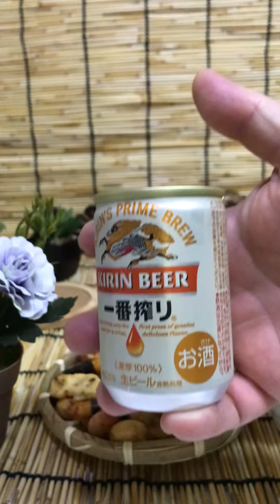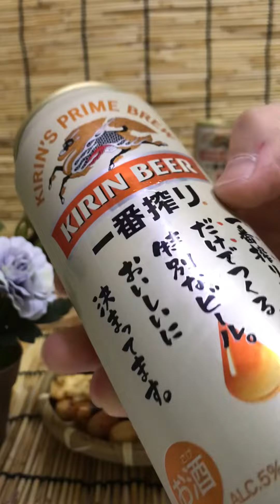Current Beers in Japan the most Consumed Brands 2022 🇧🇷in🇯🇵